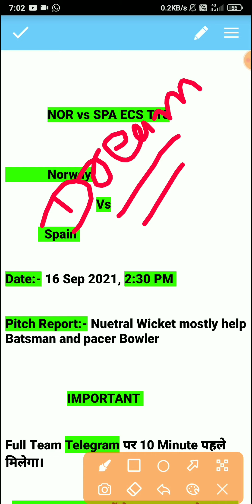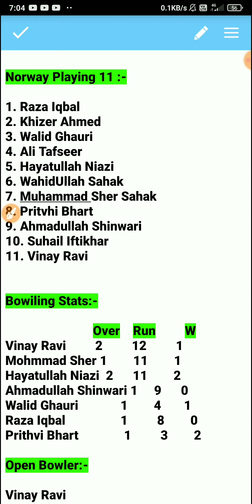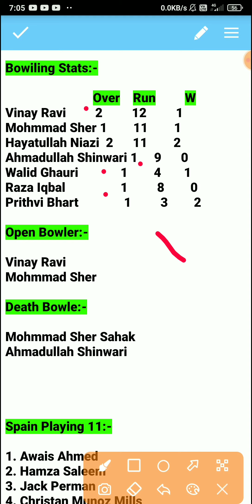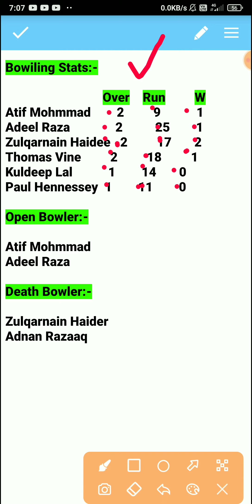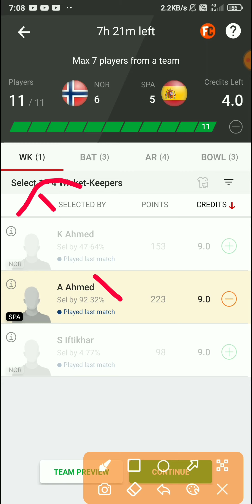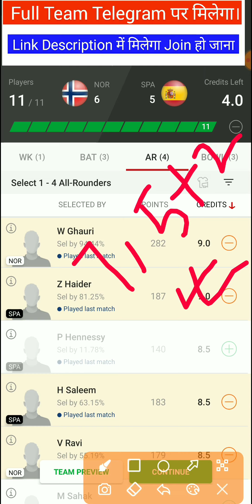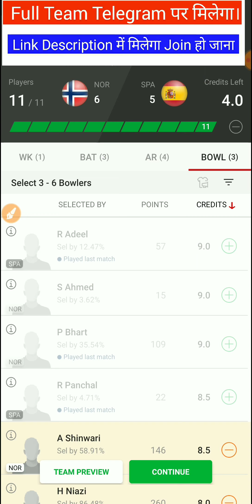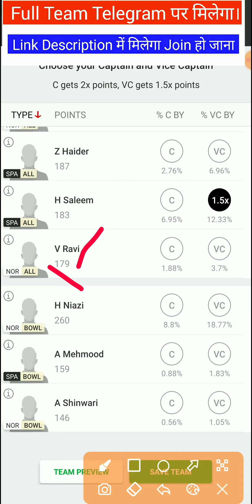NOR vs SPA Dream11| NOR vs SPA Dream11 Prediction | NOR vs SPA ECS T10 Match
NOR vs SPA Dream11| NOR vs SPA Dream11 Prediction |  NOR vs SPA | NOR vs SPA ECS T10 Match | Nor vs Spa Dream11 Team Prediction | Nor vs Spa Today Match prediction